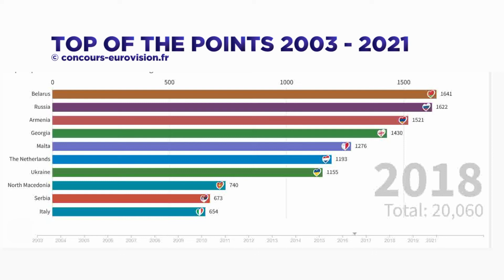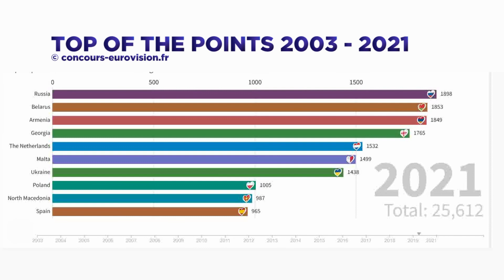EUROVISION JUNIOR | TOP OF THE POINTS | 2003-2021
Nous suivre sur :
concours-eurovision.fr
groupe Facebook : Eurovision Made in France